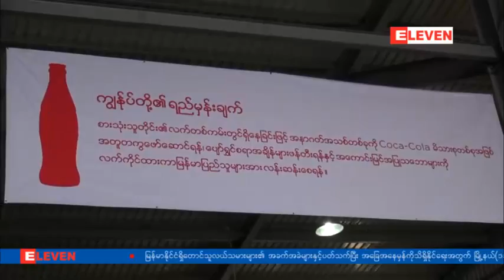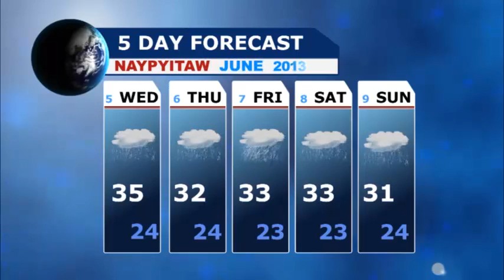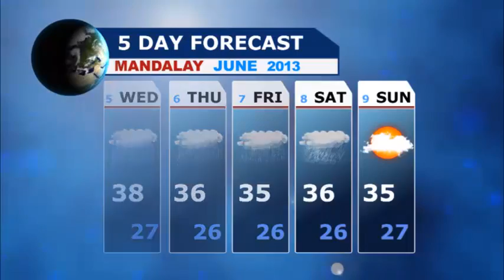အေမရိကန္ ကုမၸဏီ ကိုကာကိုလာမွ ငါးႏွစ္အတြင္း ျမန္မာႏိုင္ငံ၌ US$ သန္းႏွစ္ရာ ျမႇပ္ႏွံမည္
အလုပ္အကိုင္ အခြင့္အလမ္းေပါင္း (၂၀၀၀၀) ေက်ာ္ ဖန္တီးေပးမည္ဟုဆို